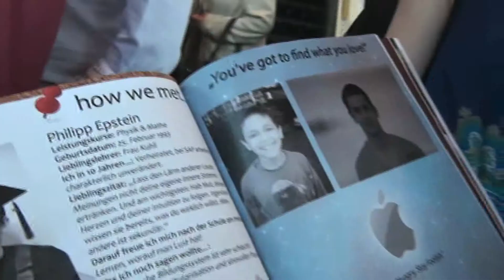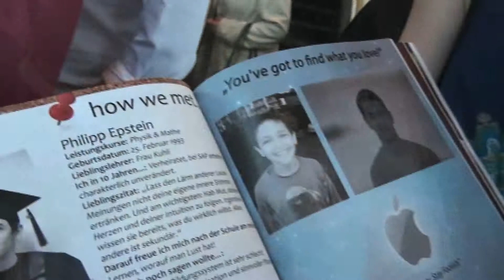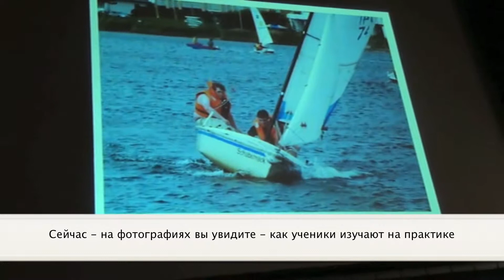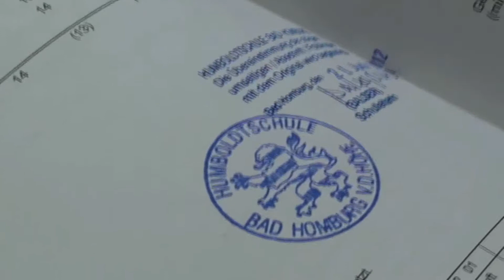Фил - окончание гимназии !!!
Окончание гимназии - 2012 г.
Много ВИДЕО-роликов из прошлой жизни - для моих друзей - от Леонида Эпштейна.